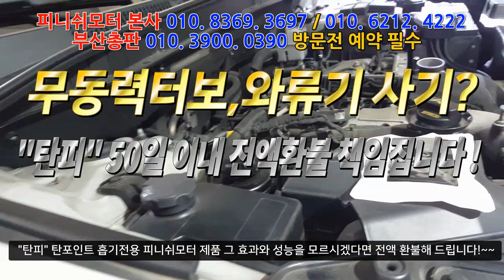[베라크루즈 09년] 피니쉬모터 제품들 도대체 주위분들이 믿지를 않습니다!~~ 자동차매연감소! 자동차출력증강! 자동차연비개선! 피니쉬모터에서 해결해 드립니다!